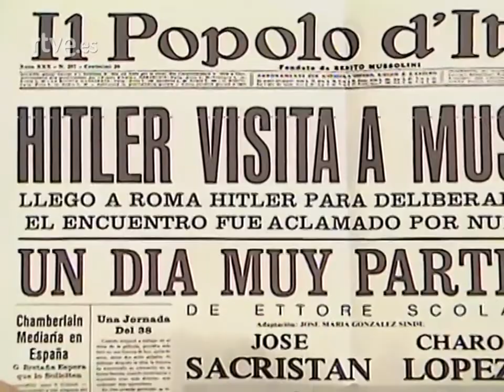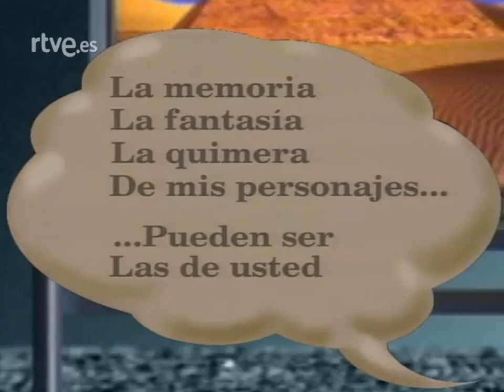TVE-1. 1989. "Mas Estrellas que en el Cielo" del 1 de Febrero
Cadena: TVE-1.
Fecha de Emisión: Miércoles 1 de febrero de 1989 a las 23:00 horas.

"Más estrellas que en el cielo" fue un programa dirigido y presentado por el escritor Terenci Moix. Se emitió la noche de los miércoles a las 23 horas entre octubre de 1988 y marzo de 1989.

Se trataba de un espacio de entrevistas a personajes relevantes del panorama artístico, especialmente del mundo del cine. ​

Por el programa desfilaron algunas de las más importantes caras del Hollywood clásico, como Lauren Bacall, Kirk Douglas, Cyd Charisse, Joan Fontaine, Gina Lollobrigida, Esther Williams, Joan Collins o Peter O'Toole. Entre las personalidades españolas destacaron​ los actores Tony Leblanc, Adolfo Marsillach, Amparo Rivelles, Nuria Espert, Sara Montiel, Lina Morgan y Concha Velasco.

En el programa del miércoles 1 de febrero de 1989 los entrevistados fueron las actrices Charo López y Joan Fontaine y José Luis de Villalonga.